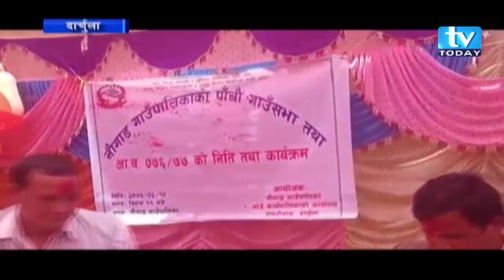नाैगाड गाउँपालिकामा लाेकप्रिय बजेट । TV Today Samachar